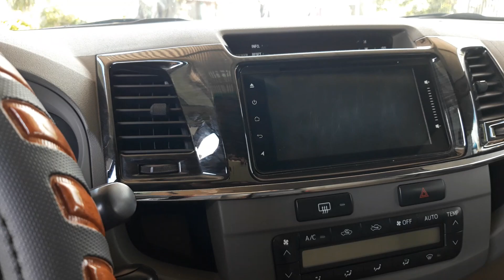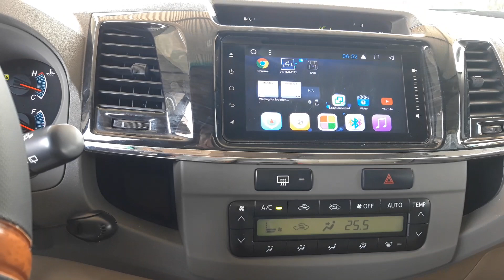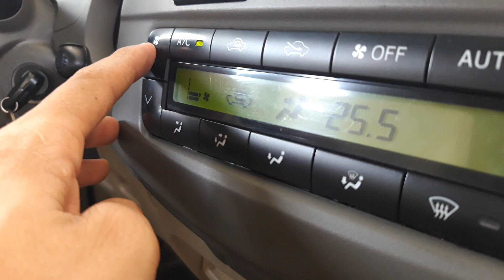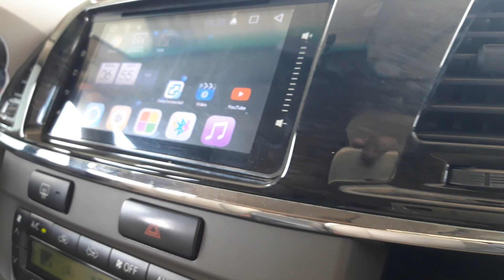Xe fortuner củ giá rẻ 0988454318 chính chủ mua mới từ đầu.( XE ĐÃ BÁN )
Xe fortuner củ giá rẻ xe chính chủ mua mới từ đầu sử dụng xe còn rất mới xe còn sơn zin 99% xe còn nguyên bản cam kết xe không đâm đụng không ngập nước xe nội thất không phải trê xe nội thất rất sạch sẻ vì chủ sử dụng rất kỹ xe rất sạch và thơm mùi xe mới xe không tiêu hao nhiên liệu nhiêu 100/ 11 lích xăng xe 1 cầu xe chạy rất bóc chạy đầm khi chạy trên cao tốc với tốc độ tối đa 140klm/h anh chị nào mua về sử dụng gia đình yên tâm vì đây là 1 chiếc xe ưng ý. xin goi 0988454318 để có được giá tốt nhất